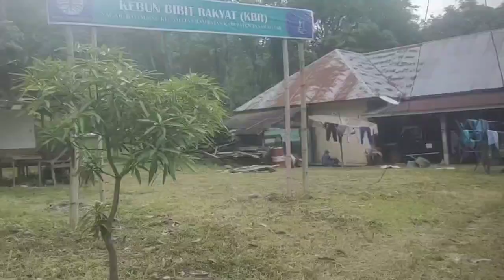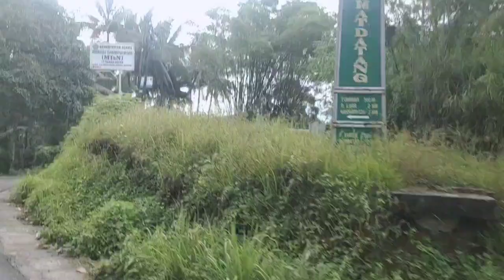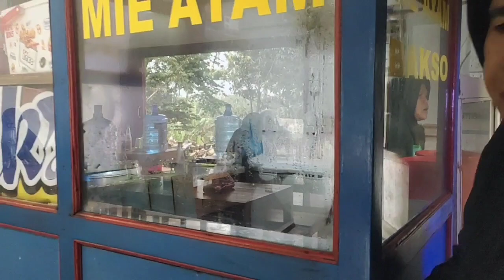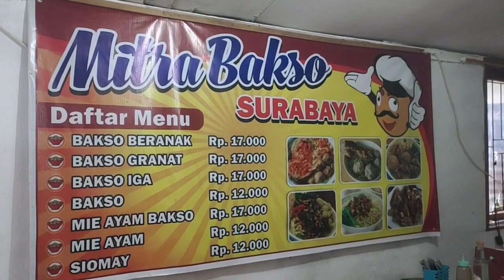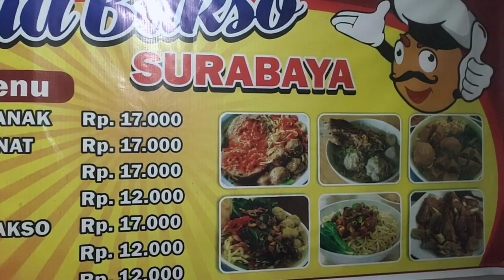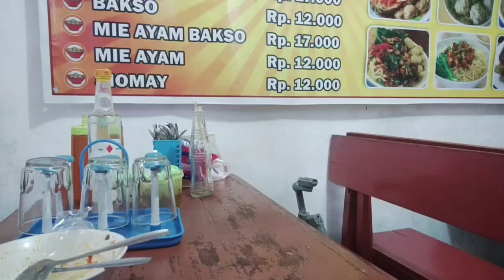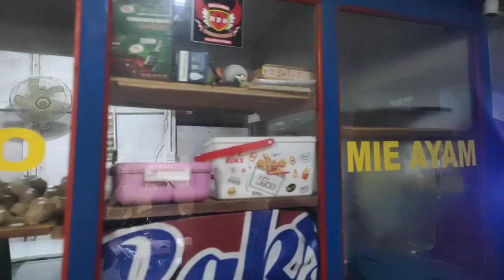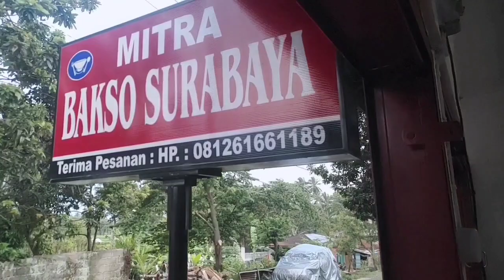Full, Fitriany Gustariny: Wisata Kuliner|Nagari Balimbing ke Batu Basa Pariangan, Cari Bakso Granat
Full, Fitriany Gustariny: Wisata Kuliner|Nagari Balimbing ke Batu Basa Pariangan, Cari Bakso Granat (@fitrianygustariny  @kulineryoutuber )